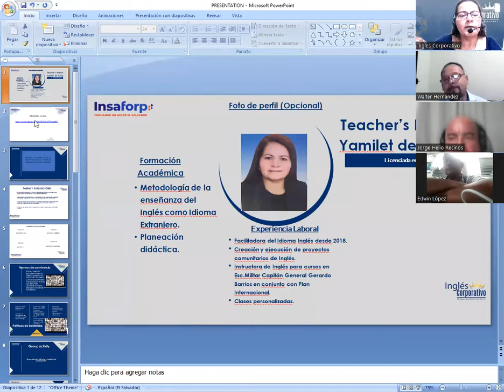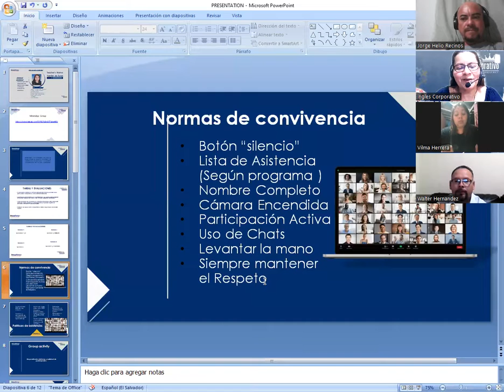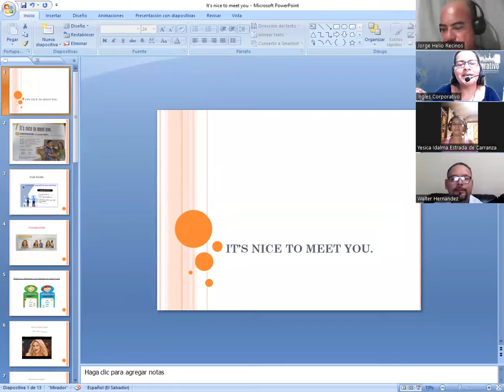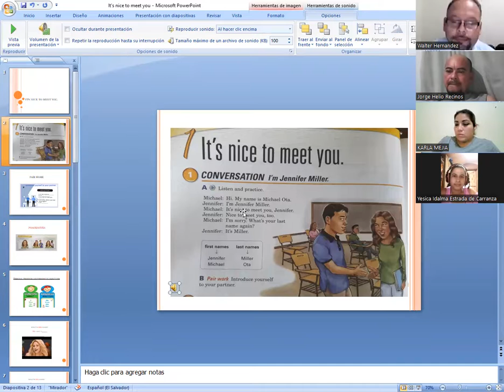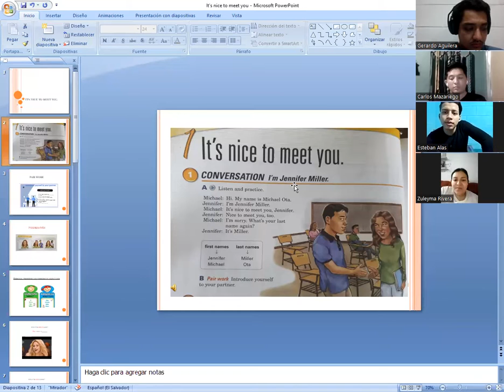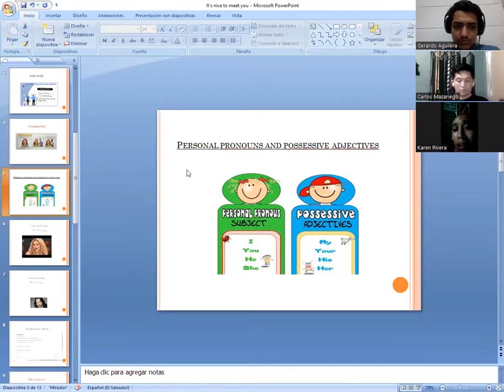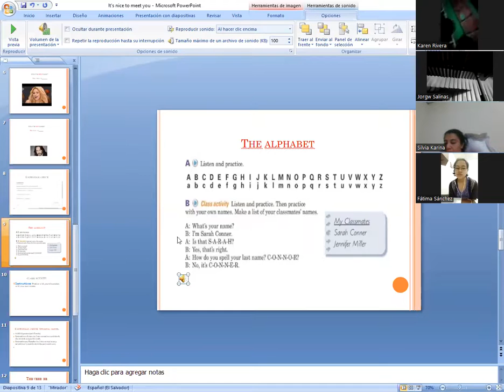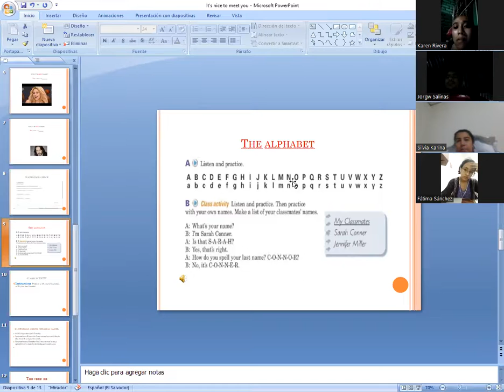Ingles Corporativo-05/07/2022/-Its nice to meet you.